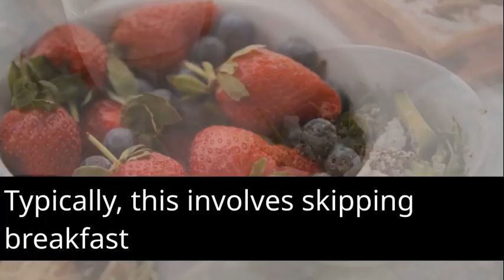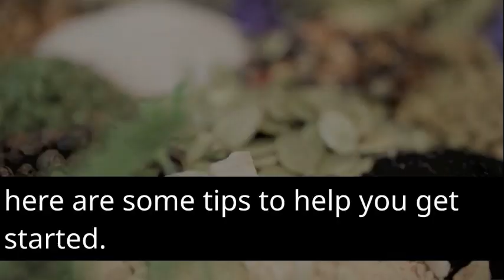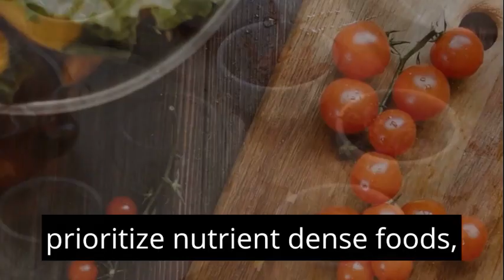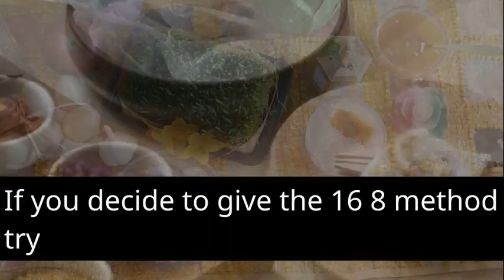The 16/8 Method for Longevity A Time Restricted Eating Approach to a Longer, Healthier Life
The 16/8 Method for Longevity A Time Restricted Eating Approach to a Longer, Healthier Life. Discover the 16/8 method, a form of time-restricted eating, and its potential role in promoting longevity and improved metabolic health. Learn how this intermittent fasting approach may encourage cellular autophagy, reduce oxidative stress, and support overall well-being for a longer and healthier life.